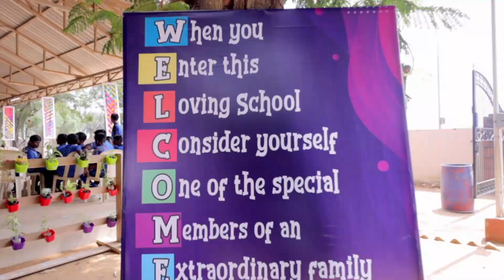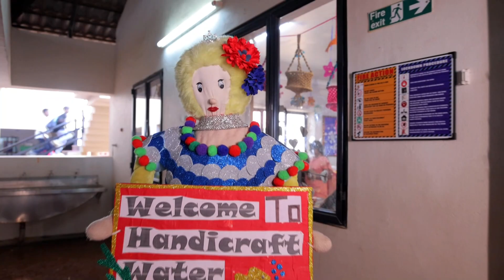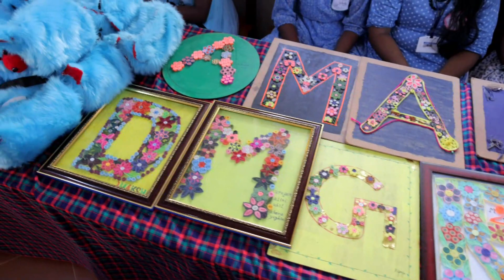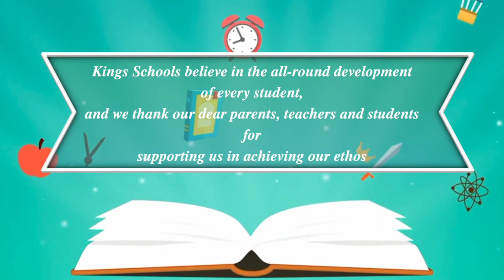KINGS SCHOOL ACTIVITY DAY 2024 - HANDICRAFT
The Activity Day at Kings School was held on 10th February in a grand manner. Kings School teaches various activities like Classical Dance, Western Dance, Roller Skating, Kung – Fu, Karate, Music, Art, Handicraft, Swimming, Yoga, etc. to expose them to various skills of life. All the students of Class 1 – 9 throughout the year learn a particular activity as per their choice which they demonstrate on this ‘Activity Day’. All parents witnessed their child’s activity with eagerness and were excited to see them  perform.

The day started with Salangai Pooja, Classical Dance, Vocal, Yoga, Roller Skating, Kung – Fu, Swimming, Music, Chess, Art, Karate, Handicraft, and Western Dance in various places in the school at the scheduled time. The day was a memorable day to all present in Kings Campus.

Kings Schools believe in the all-round development of every student, and we thank our dear parents, teachers and students for supporting us in achieving our ethos.